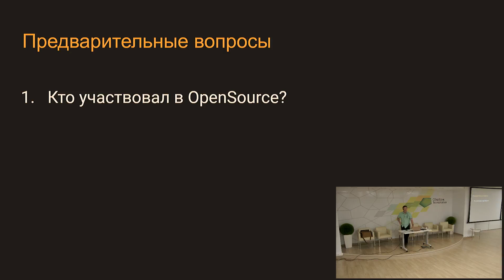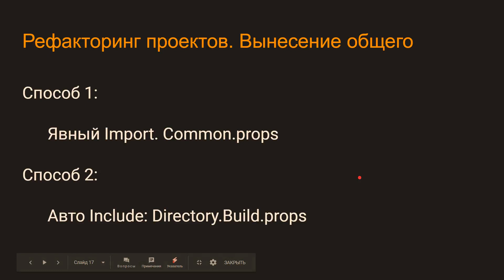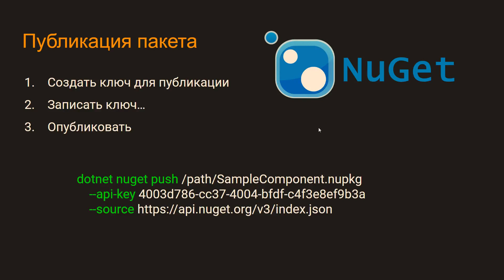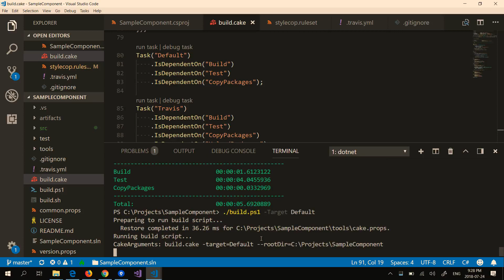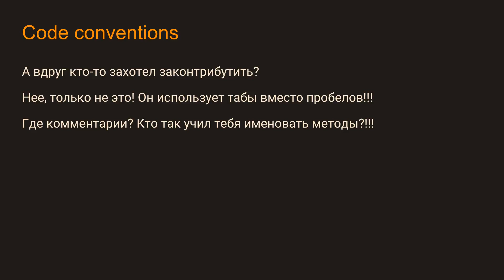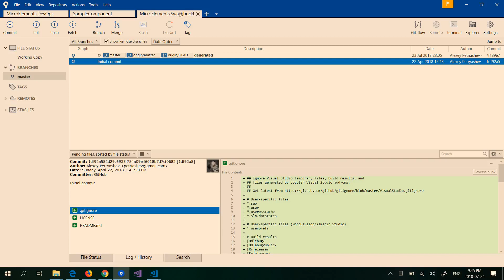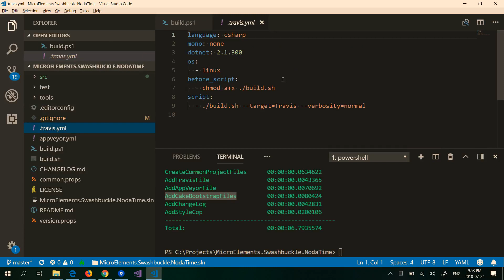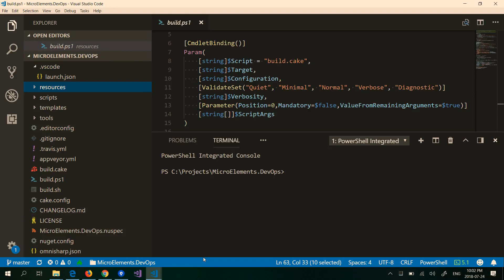Алексей Петряшев "Как создать и автоматизировать OpenSource проект"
MskDotNet Meetup #24, 24 июля 2018, Сбертех

Многие хотят сделать что-то полезное для Community, но не знают как. Тут же возникает множество вопросов: как создать проект на github, какую структуру проекта выбрать, какую лицензию выбрать, как автоматизировать сборку, как версионировать пакет, как собирать и выкладывать nuget пакеты. А еще есть куча других вещей: CI-сервера, MyGet, ведение документации, Support. В общем хочу поделиться своим опытом в этом вопросе.